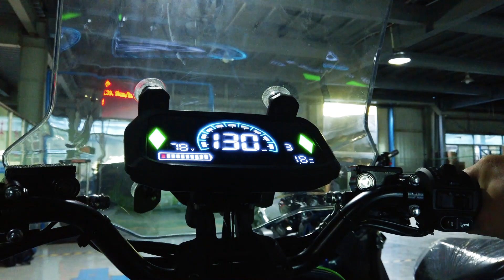Max speed at 110KM/H and even more ?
We tested the scooter speed on the riding platform